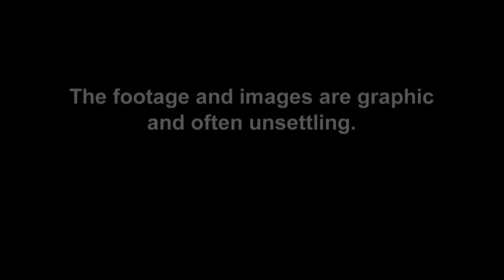Shark Bites Surfer's Leg | I Escaped Jaws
A Tasmanian surfer is bitten in the leg by a great white shark. After letting go, the shark bites Hannah's surfboard and starts to drag her under... | For more Shark Week,